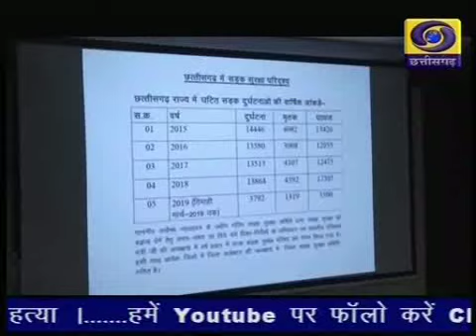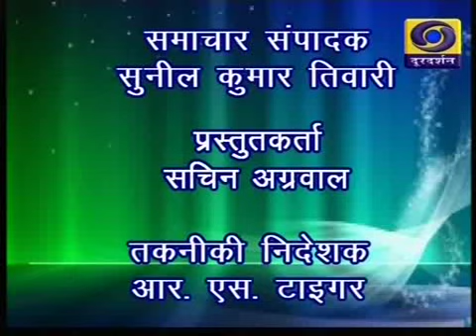Chhattisgarh ddnews 02 06 19 Twitter @ddnewsraipur 6 30PM